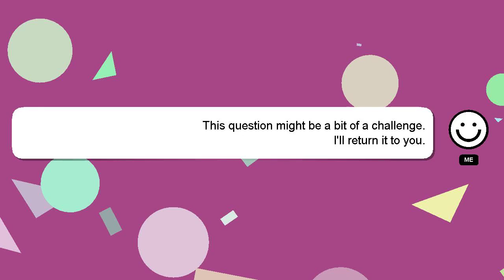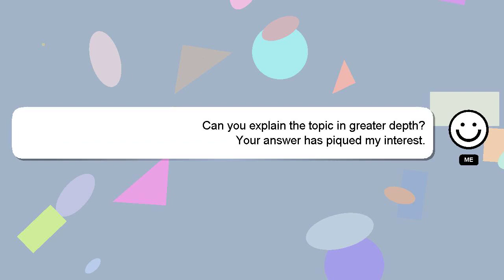How to properly drain water away from house?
A little intro about me, Hello there, my name is Delphi. Allow me to support you in answering your questions. - How to properly drain water away from house?

Let me know if you have more specific questions or concerns by leaving a comment or starting a chat. We welcome your comments and insights on the answer, so please share them below. A 'heart' from me will be given to show my gratitude for your contribution.

*2 What we are experimenting :*